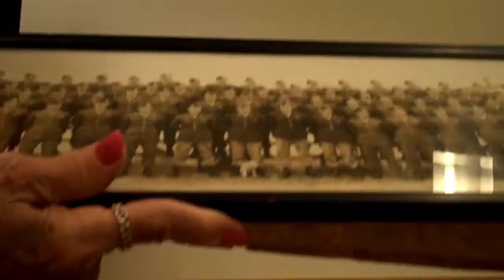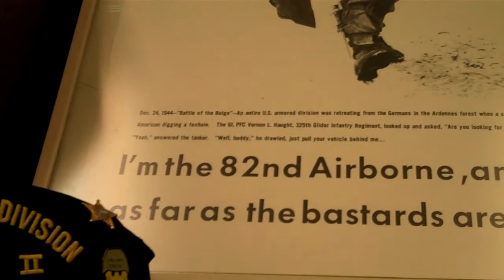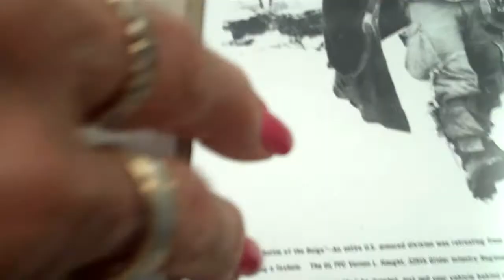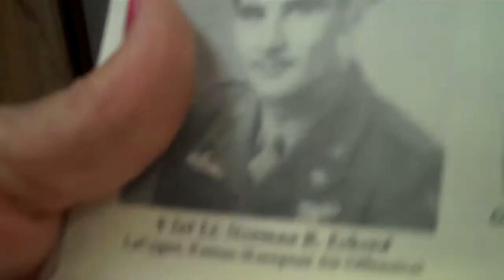Patricia Broderick part 1.wmv